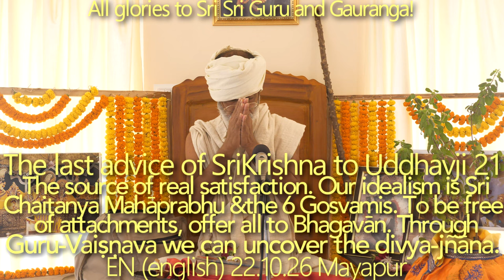SBen221026 The last advice of Sri Krsna to Uddhavaji 21: Kṛṣṇa-carana is our only property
Immense property is already waiting, though we cannot recognize the opportunity. To be free of our attachments, offer all to Bhagavān. The source of real satisfaction. Our idealism is Caitanya Mahāprabhu & the Gosvāmīs. According to devotees’ bhāva, Bhagavān reciprocates, & through harikathā one cleanses the heart, developing darśana power.
Through Guru-Vaiṣṇava we can uncover the divya-jñāna always existing.
Lessons from the Moon, Pigeon, & Python.